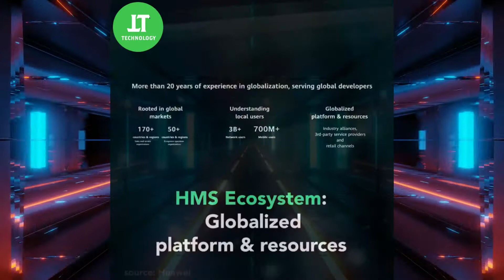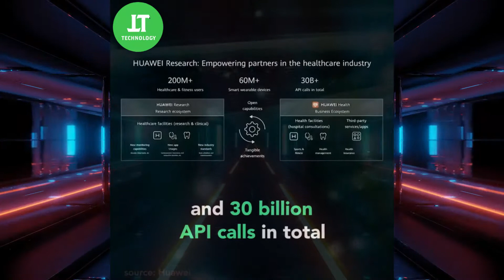Huawei updates announced at HDC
Every day we share a new idea, a new thought, an upcoming technology, or an engineering breakthrough that will change the way you think about technology and engineering in today’s world and the future.